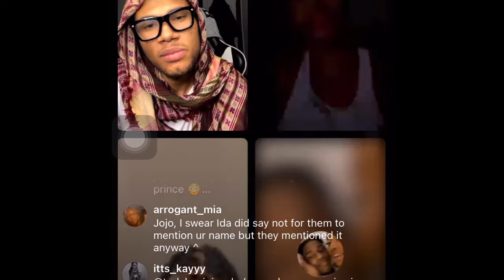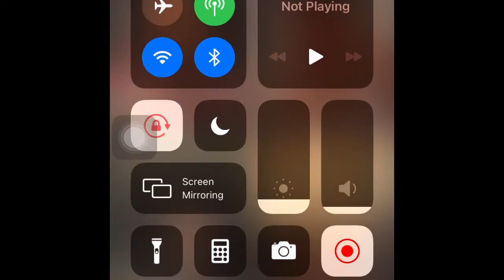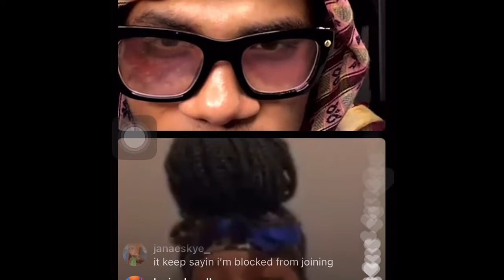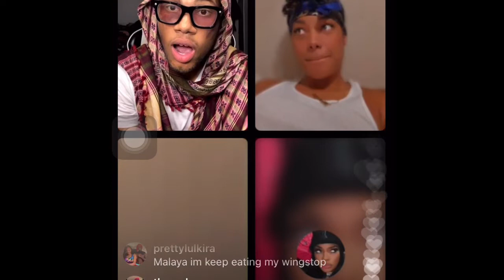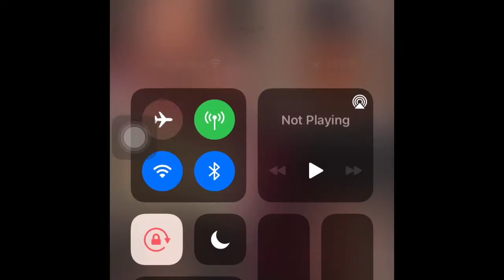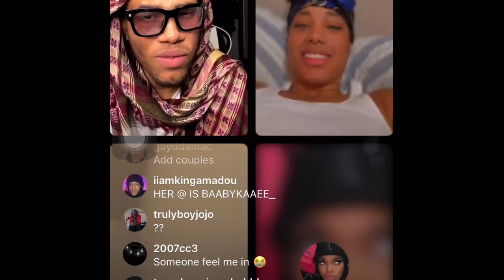Nyema live w Maj on 07/20/21